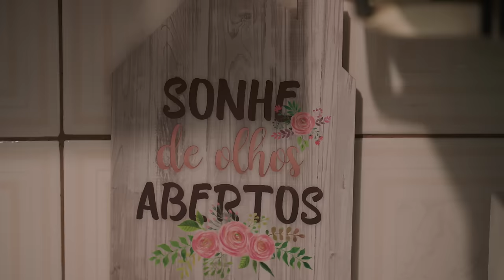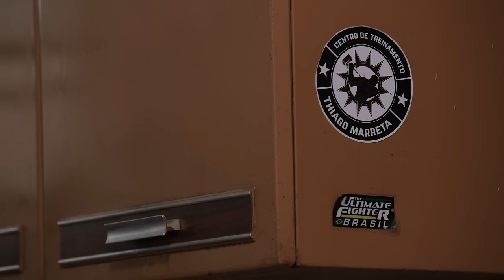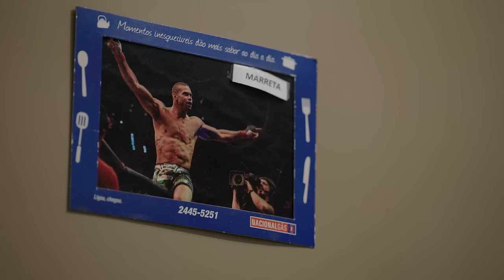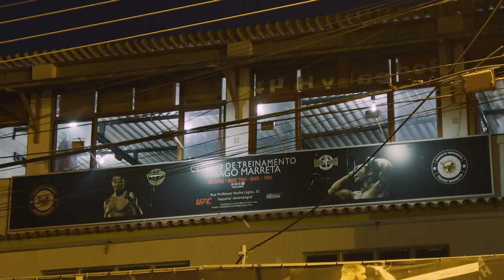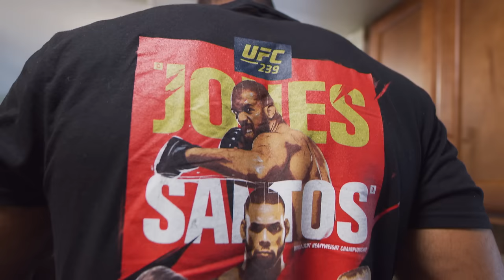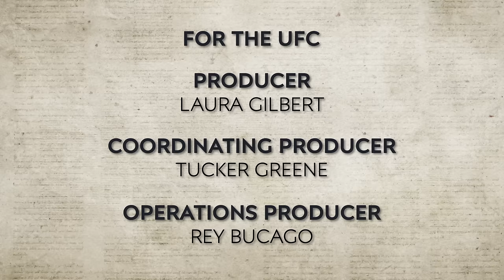UFC Chronicles: Still Standing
In 2019, Thiago Santos fought for UFC gold. Instead of taking home the belt, he left with injuries that sidelined him for 16 months. Defying the odds was nothing new for “Marreta,” who forged his survivor skills as a child in Rio de Janeiro.